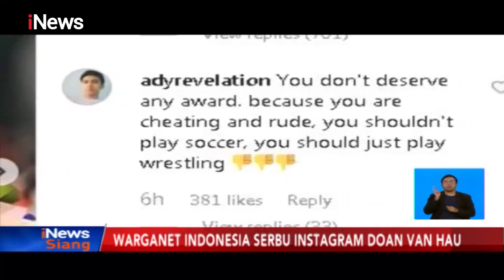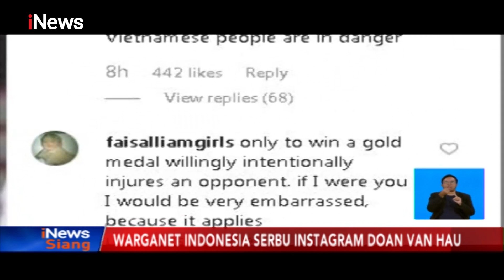Evan Dimas Cedera, Warganet Indonesia Serbu Instagram Doan Van Hau - iNews Siang 11/12